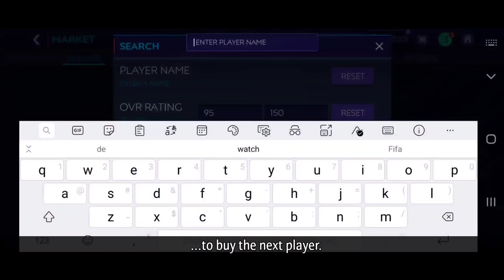100ovr Full Special Master Squad! | F2P Fifa Mobile 21 - Team Upgrade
We built a full special master squad and also upgraded our team to 100ovr! Fifa Mobile 21 F2P